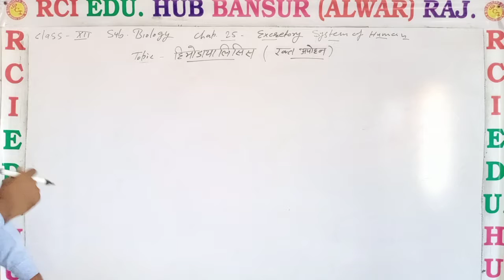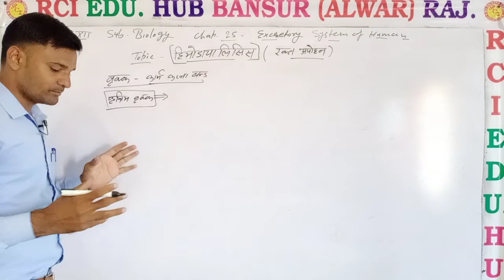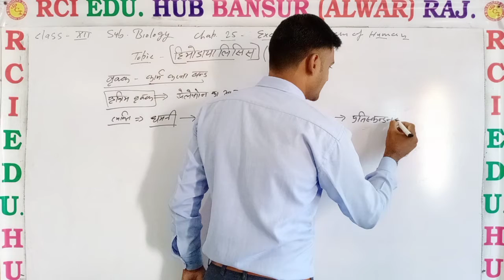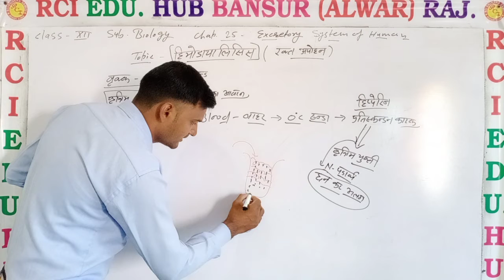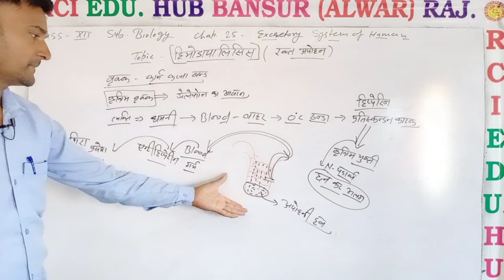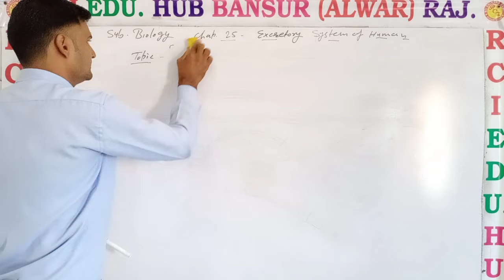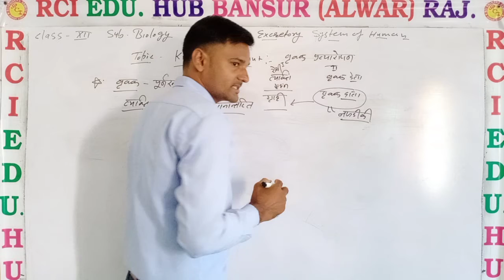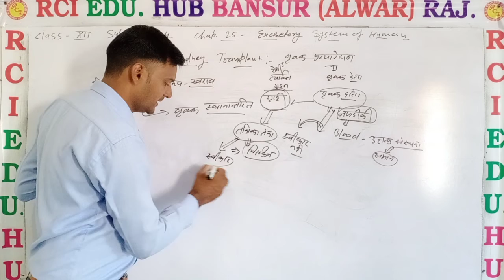रक्त अपोहन एवं वृक्क प्रत्यारोपण class 12th bio